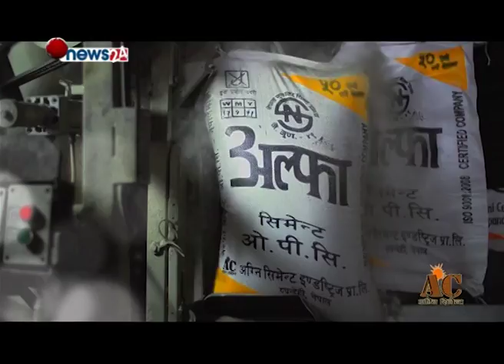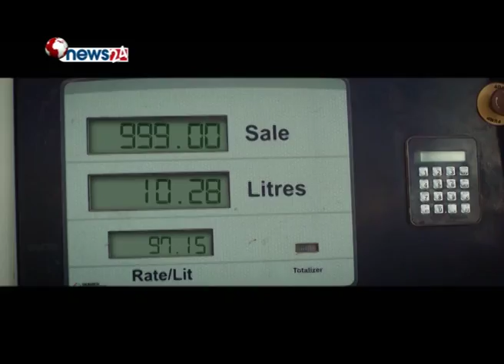Kishor Kumar Pradhan II किशोरकुमार प्रधान II VC of FNCCI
Vice Chairman of Federation of Nepal Chamber of Commerce and Industries (FNCCI), Kishor Kumar Pradhan, is representing from District and Municipal Chamber of Commerce in FNCCI. He owns Himalayan Pole Ind (P) Ltd. and Pharmaceuticals, prestress concote poles & hume pipes. This video went on air in News 24 TV on 17 Mar, 2017.